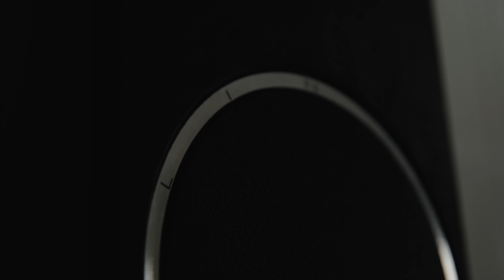LINGA Loudspeaker by 8MM audiolab Vol. 1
LINGA Loudspeaker by 8MMaudiolab.